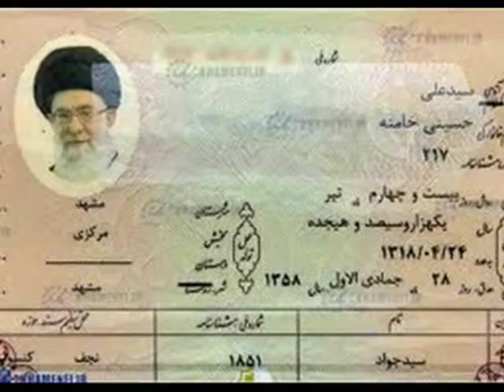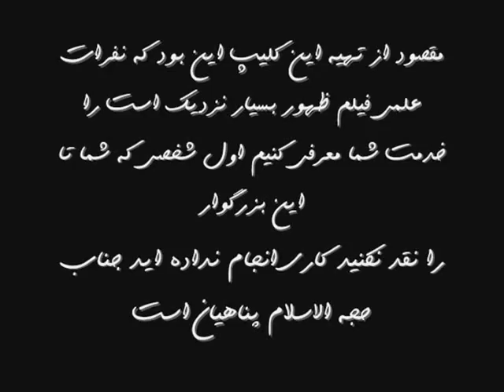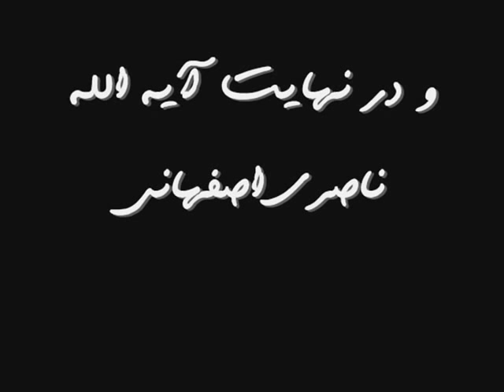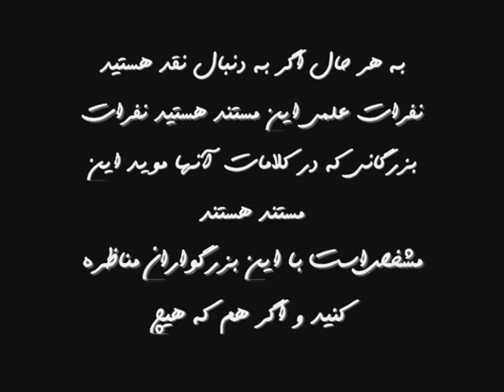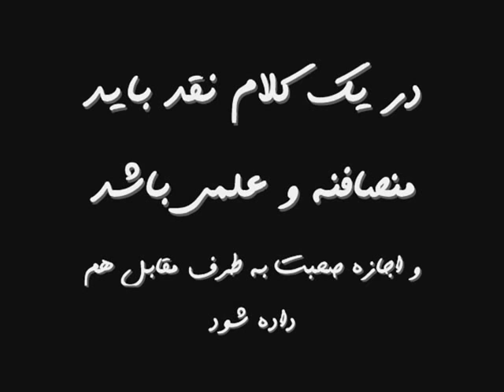nagdi bar naghde zohor nazdik ast komak